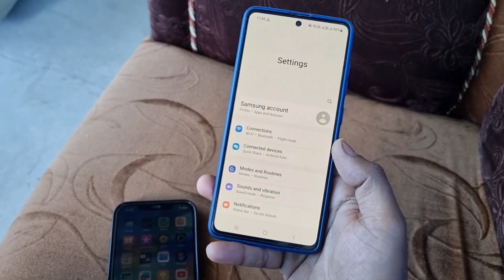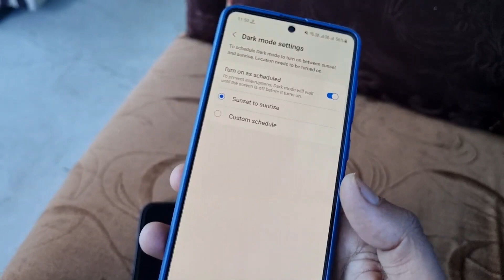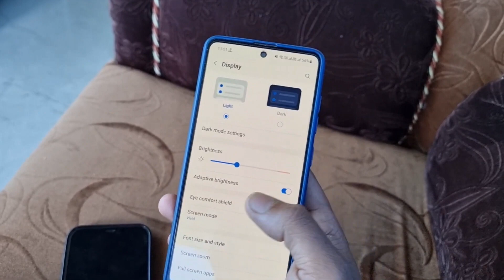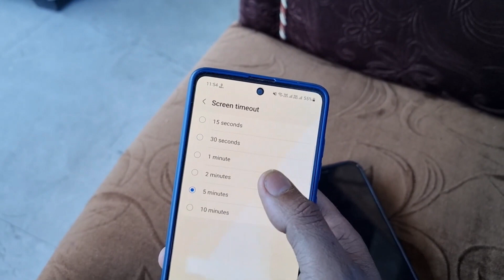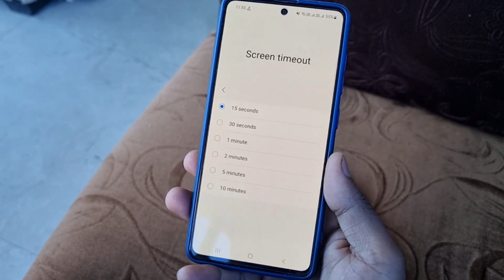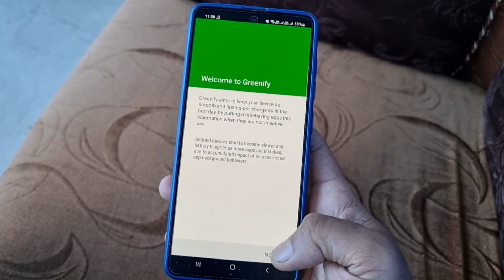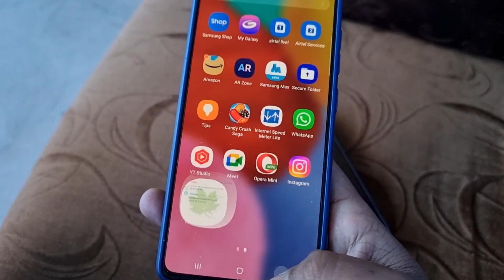Mobile Display Hidden Setting ! To Fix Battery🔋 Drain Problem ! How to improve battery life 🔥